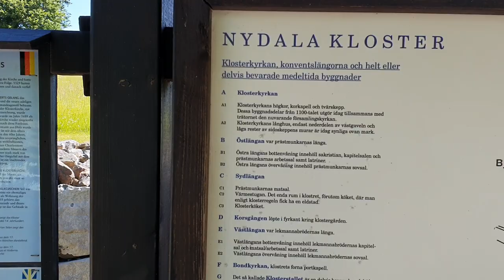Nydala Monestary near Värnamo - Sweden, June 2022.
Nydala monestary outside Värnamo - Sweden. A cistercian monk monestary, built in 1143 by French monks. Nowadays is only the remains of the former abbey left where you can find the spice garden, the new church and the cemetary. Due to the reformation the monestary lost its purpose but reminds us of its past. It's a worth visit.